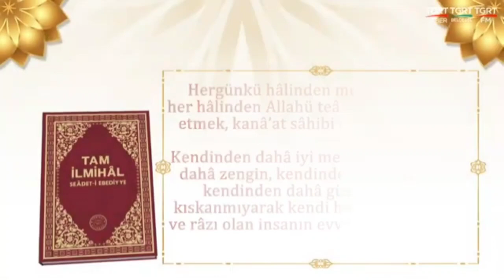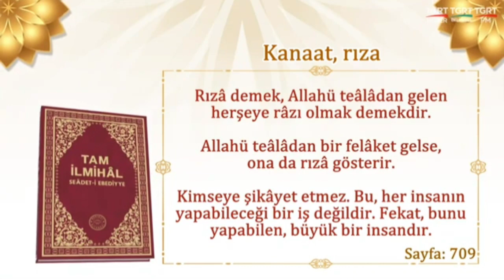Kanaat Rıza Tam İlmihal Seadet-i Ebediyye Hakikat Kitabevi